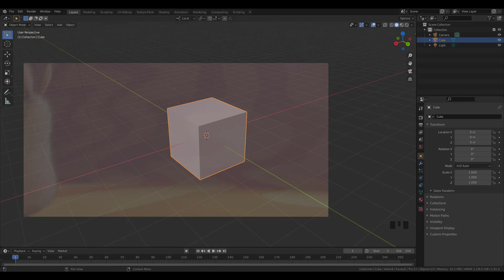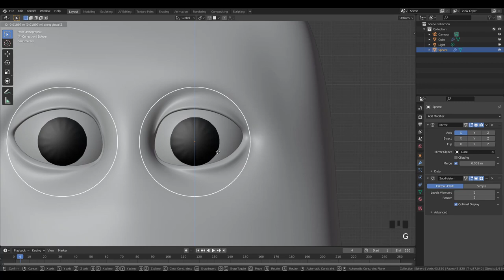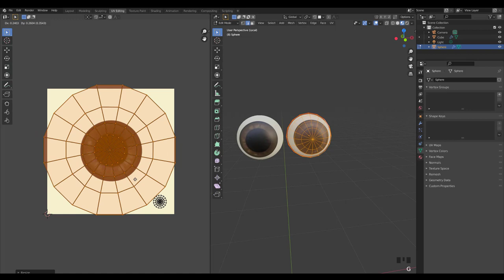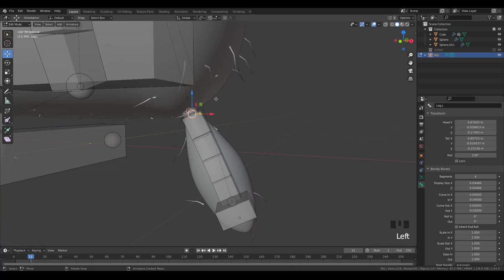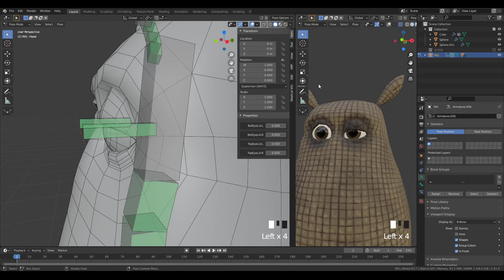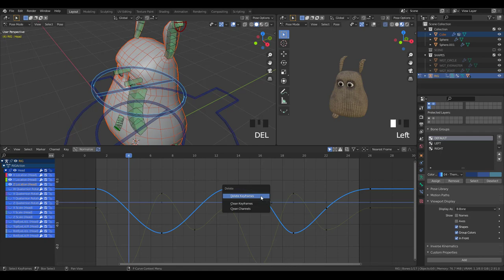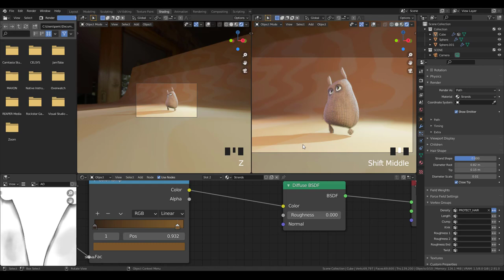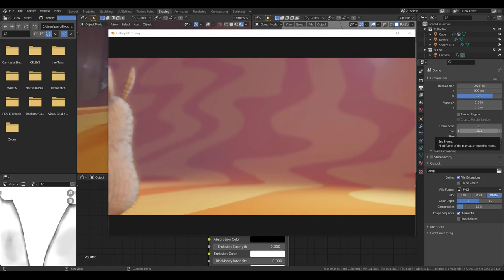3D Flour Sack Blender Tutorial: Model, Texture, Rig, Animate and Render an animation !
In this tutorial we are going to create an animated shot from START TO FINISH  using Blender. I will show you an EASY workflow to create a simple cartoon animation by showing you how to model, texture, rig, animate and render everything. This is a tribute to the first character traditional animators are usually starting with (without the eyes though :p). This tutorial is intended for BEGINNERS TO INTERMEDIATE blender users, even if from time to time things are going to be hard I will try my best to explain steps that I'm doing. Fasten your seat-belt and create your own animated shot in Blender !

00:00 Introduction
1:20 Modeling
1:15:33 Creating the body texture/shading
1:26:40 Creating the eye texture/shading
1:42:00 Adding hand painted Ambient occlusion
1:50:40 Adding hairs
1:58:00 Preparing the model for rigging
2:03:18 Rigging
2:31:22 Bind the character to the rig
2:57:17 Shapekeys for the eyes
3:07:40 Adding custom properties for the eye controls
3:15:26 Groups, custom shapes and quick fixes
3:31:55 Animating a double bounce walk
4:08:17 Environment, Lighting and polish
4:56:08 Quick compositing
4:58:03 NLA, displacing the character
5:16:39 Volumetrics in EEVEE
5:28:02 Outro